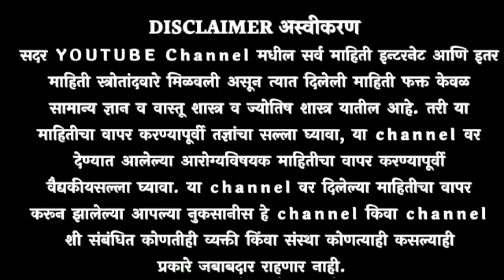तेलात टाकून लावा , 15 दिवसांत केस गळती पूर्णपणे थांबेल ! केस मस्त मोठे होतील ! Kes galti upay✨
तेलात टाकून लावा , 15 दिवसांत केस गळती पूर्णपणे थांबेल ! केस मस्त मोठे होतील ! Kes galti gharguti upayतेलात टाकून लावा , 15 दिवसांत केस गळती पूर्णपणे थांबेल ! केस मस्त मोठे होतील ! Kes galti gharguti upay

 केस काळे करण्यासाठी घरगुती उपाय स्वागत तोडकर
 केस काळे करण्यासाठी आयुर्वेदिक उपाय
केस काळे करण्याचे घरगुती उपाय
केस काळे करण्यासाठी तेल
केस काळे करण्यासाठी उपाय
केस काळे करण्यासाठी आयुर्वेदिक उपचार
केस काळे करण्याचे उपाय
केस काळे करण्यासाठी घरगुती तेल
केस काळे करण्यासाठी घरगुती उपाय डॉक्टर स्वागत तोडकर
kes kale karnyache upay
 kes kale karayche upay
kes kale kase karave
kes kale karne
kes kale karne upay in marathi dr swagat todkar
 kes kale karnyasathi upay swagat todkar
 kes kale karayche gharguti upay
kes kale karnyache gharguti upay
 kes kale karne upay
केस वाढवण्याचे घरगुती उपाय
 केस वाढवण्यासाठी घरगुती उपाय
केस वाढवण्यासाठी उपाय
 केस वाढवण्याचे उपाय
केस वाढवण्याचे घरगुती उपाय स्वागत तोडकर
 केस वाढवण्यासाठी तेल
केस वाढवण्याचे घरगुती उपाय मुलांसाठी
केस वाढवण्यासाठी काय करावे
 केस वाढवण्याचे घरगुती उपाय मराठी
kes vadhavnyache upay
kes vadhavnyasathi gharguti upay
kes vadhavane upay
kes vadhavnyache gharguti upay
kes vadhi sathi upay
kes vadhnyache upay
kes vadhavnyache tel
 kes vadhavnyache upay marathi boy
kes vadhavane sathi upay
 केस गळणे थांबवण्यासाठी घरगुती उपाय
केस गळतीवर घरगुती उपाय
केस गळणे, केस गळण्याची कारणे
 केस गळतीवर उपाय तेल
 केस गळणे थांबवण्यासाठी उपाय
केस गळण्याचे कारण
केस गळती थांबवण्यासाठी उपाय
 केस गळतीवर उपाय स्वागत तोडकर
kes galti var upay in marathi
 kes galti var gharguti upay
kes galati sathi upay
kes galne upay
kes galati upay dr swagat todkar
kes galti
 kes galti var upay swagat todkar
 kes galnyachi karne
kes galane